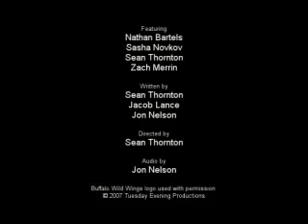Contest Entry - BWW Fauxmercial- Where's Your Head At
Taped for entry in a Buffalo Wild Wings contest to create a commercial using  their slogan.

Taped on my Panasonic DVX100B, light with Smith Victor can lights, and edited in Adobe Premiere Pro.